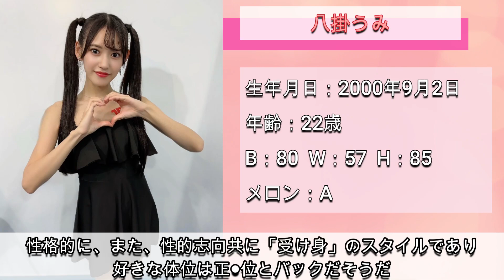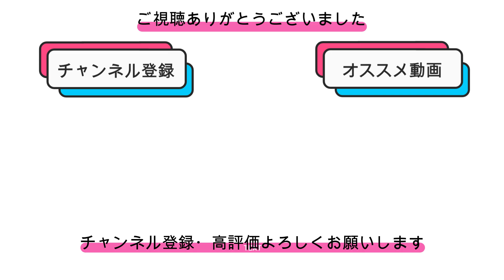【人気セクシー女優紹介】八掛うみ (やつがけうみ) ちっぱい美少女！【AV女優】【Aカップ】【貧乳】【ちっぱい】【スレンダー】【美尻】【アイドル級】【あるある】【可愛い】【美少女】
人気のセクシー女優を紹介するチャンネルです。

【人気セクシー女優紹介】
八掛うみ
やつがけうみ
年齢22歳
スリーサイズ  B:80  W:57  H:85

ちっぱい美少女！
AV女優
Aカップ
貧乳
ちっぱい
スレンダー
美尻
アイドル級
あるある
可愛い
美少女

この動画ではテーマにあった女優さんをピックアップして取り上げております。
当チャンネルでは女性の社会進出を応援しています。

【YouTube運営者様】
※はじめに：当チャンネル では性的描写は一切ございません
動画毎に女優さんを紹介し、当チャンネル独自の解釈を入れて紹介しております。
故にそれぞれの動画の内容は明確に異なっており、視聴者が他の動画との違いを容易に識別することが可能となっております。

動画の取り下げなどをご要望される場合はお手数ですがご連絡いただけると幸いです。

※【注意：虚偽申請禁止について】権利者を装う虚偽の連絡・申請・報告は禁止されております。